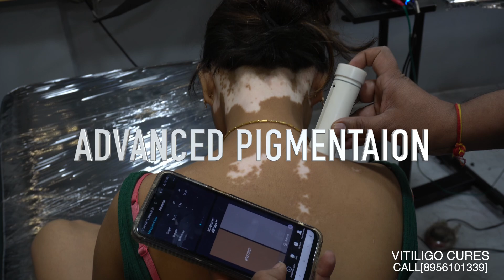Vitiligo tattoo coverup | white skin treatment | vitiligo skin disease treatment | SAFEDDAAG ilaj.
VITILIGO MICROPIGMENTION & TATTOO COVER UP / FULL INFORMATION HINDI ME / SAFED DAAG KAISE CHUTEGA / WHITE SPOT TREATMENT. .We are Expert in Vitiligo skin color coverup Tattoo. Our Master bharat Dharoliya . have a super power of seeing 13.7k unique colours through bare eyes. He can match the vitiligo white patch into actual skin color. Important note is Vitiligo infection should stop spreading before the tattoo ____________
related topics 1 vitiligo tattoo treatment pic before after 2 picture of vitiligo before treatments an after one month treatment 3 before after picture of vitiligo 4 tattoo treatment for vitiligo 5 vitiligo make up treatment 6 picture of work done an healed after one months 7 healed vitiligo treatment pictures 8 pigmentation process for vitiligotreatment
TO BOOK Appointment set up a consultation you can call to us